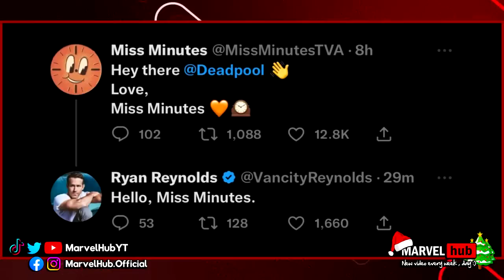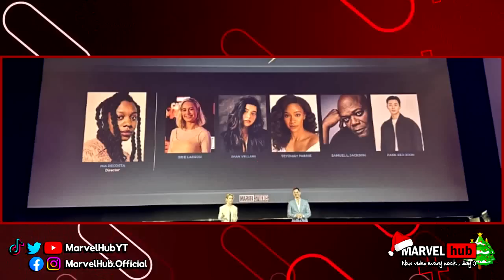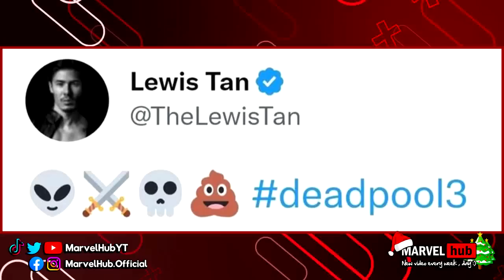رسميًا الإعلان عن مسلسل SILK : SPIDER-SOCIETY و تلميح ظهور Miss Minutes في Deadpool 3 .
NEW SPIDER MAN SILK SPIDER SOCIETY SERIES OFFICIALLY ANNOUNCED! And The Marvels First Leaked Promotion Arts And Leaked What If Season 2 Story Board Doctor Strange And Wanda And Spider-Man Across The Spider-Verse Official Photos And Spider-Man Across The Spider-Verse First Look And Hugh Jackman Confirm Deadpool 3 Timeline , رسميًا الإعلان عن مسلسل SILK : SPIDER-SOCIETY مع صور رسمية من Spider-Man: Across The Spider-Verse و تلميح ظهور Miss Minutes في Deadpool 3 .